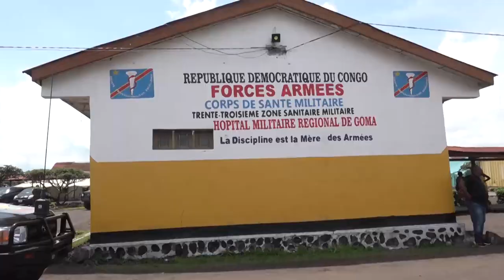Goma. Le Chef d’Etat-major des FARDC en mission d'évaluation des opérations MILITAIRES